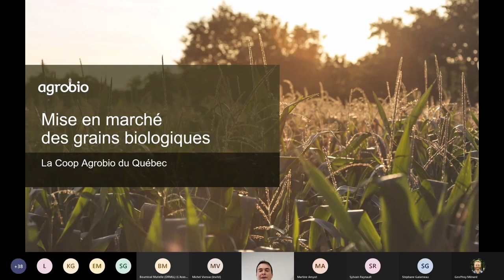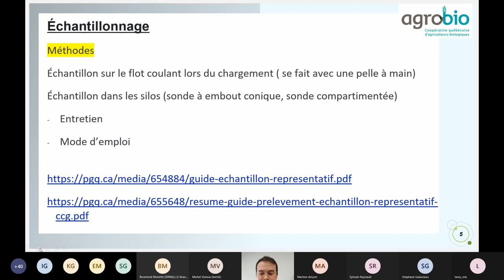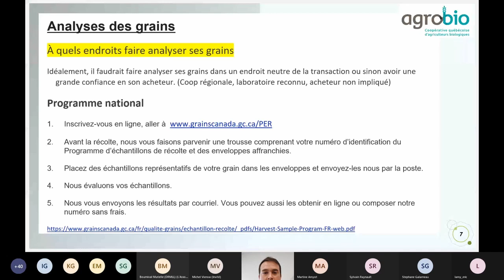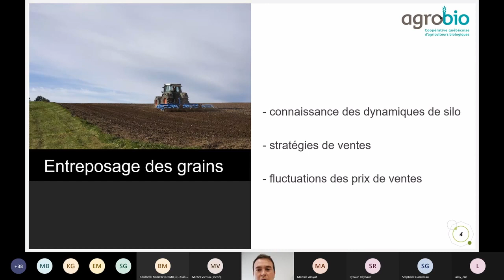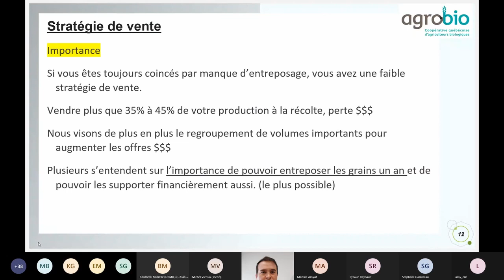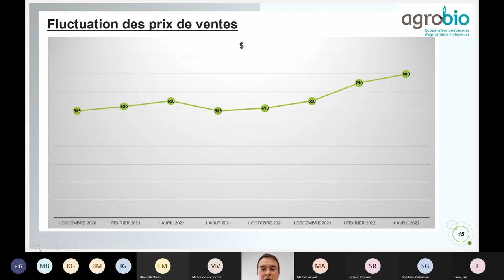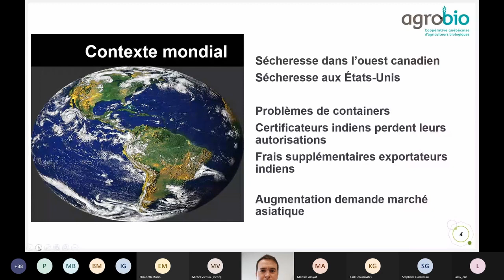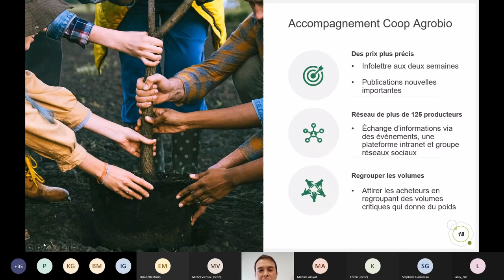Webinaire : la mise en marché grains bio, avec Guillaume Camirand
00:00:00 Introduction
00:08:34 Présentation de Guillaume Camirand

Webinaire organisé par le Réseau de fermes témoins biologiques du Québec
Formateur: Guillaume Camirand (Coop Agrobio)
Employé de la coopérative Agrobio depuis 5 ans, Guillaume Camirand  dirige le service de commercialisation des grains. Il est aussi diplômé en agriculture biologique et en productions animales à l'Université Laval.

Avec les producteurs.trice: Isabelle Brouillette (Ferme Jam-Mi-Li), Sylvain Raynault (Ferme Bonneterre)

Les sujets abordés sont : l’entreposage, les différents types d’ententes de production, les stratégies de vente, la valeur ajoutée en transition bio et le contrôle de qualité.

Ce projet  est  financé  par  l’entremise  du  Programme  de  développement  sectoriel,  en  vertu  du Partenariat  canadien  pour  l’agriculture,  entente  conclue  entre  les gouvernements  du Canada et du Québec.